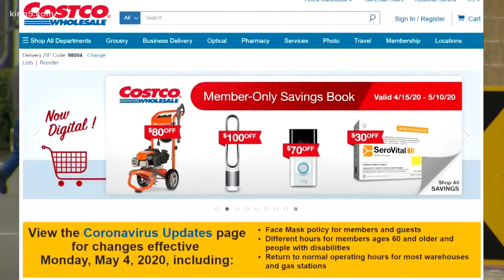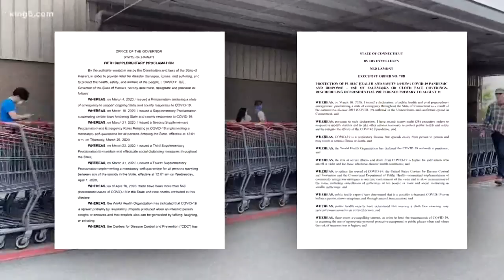Costco to require face masks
Washington State Department of Health recommends wearing a mask in public places where social distancing is difficult, but now Costco is mandating masks.